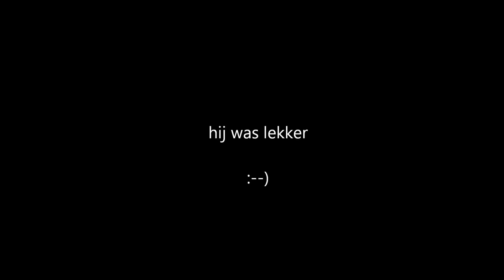Bronco heeft een haas te pakken.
Bronco heeft een haas te pakken door Jos Rijgersberg